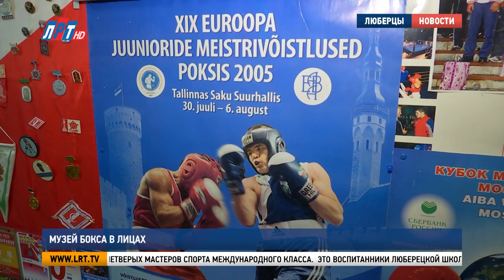Музей бокса в лицах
30 лет назад в Люберцах появился музей бокса. Идея его открыть в спортивном клубе «Спартак» родилась после того, как юные люберецкие боксёры в знак благодарности дарили свои награды тренерам. Экспозиция обновляется каждый месяц, и сегодня в музее более полутысячи экспонатов. Подробнее расскажет Богдан Колесников.

В первом зале представлены медали и кубки, завоёванные воспитанниками люберецкого клуба бокса на всероссийских и международных турнирах. За каждой наградой стоит конкретный человек. Этот именной кубок передал музею выдающийся советский боксёр Борис Лагутин. Здесь же десятки вымпелов и плакатов с автографами легенд спорта.

Евгений Кацнельсон, директор люберецкого клуба бокса «Спартак»: «История, она пишется людьми в прямом и переносном смысле. Вот двукратный олимпийский чемпион, многократный чемпион Советского Союза, Европы Борис Николаевич Лагутин был постоянным у нас гостем. Мы дружили. У нас есть Комаров Владислав, он сейчас занял на чемпионате России 3-е призовое место. Едет сейчас в Индию на международный турнир. Это всё наши воспитанники».

За три десятилетия люберецкий клуб бокса воспитал более ста мастеров спорта России и четверых мастеров спорта международного класса.

Это воспитанники люберецкой школы бокса. Арцруни Хачатрян на ринге с 10 лет. На его счету десятки победных поединков. В прошлом году он стал мастером спорта России.

Арцруни Хачатрян, воспитанник люберецкой школы бокса: «Проделали с моими тренерами, с моим отцом, товарищами и друзьями очень огромную работу. И я очень благодарен им, что помогли мне стать в юном возрасте, в 16 лет, мастером спорта. Это спорт для мужчин, очень волевой. Заходишь в ринг один на один. Надо быть смелым, чтобы идти на бокс. Мы приходим, видим все эти награды, все портреты. И все, конечно же, хотим быть на этих плакатах».

Артур Камбегов тоже подаёт большие надежды. В марте в весовой категории до 86 килограммов занял 1-е место на первенстве Центрального федерального округа среди юниоров.

Артур Камбегов, воспитанник люберецкой школы бокса: «Здесь очень сильная тренерская школа, мы постоянно стараемся заниматься. Очень приятно тренироваться с такими тренерами. Очень хорошую работу они с нами проводят, очень кропотливую. Конечно же, хотелось бы продолжать традицию эту. Хотелось бы где-нибудь тут на плакатике висеть».

В Люберцах занимаются боксом более 500 человек. И каждый хочет оставить свой след в истории люберецкого спорта.